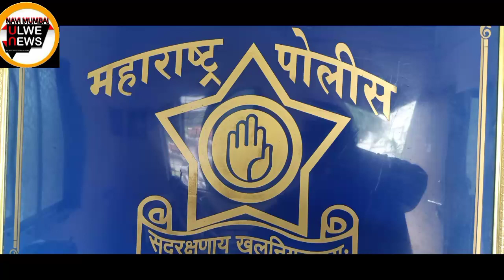NAVI MUMBAI POLICE REGISTERS AN FIR AGAINST NRI RESIDENT FOR SEXUAL AND MENTAL HARRASMENT ON WOMEN.